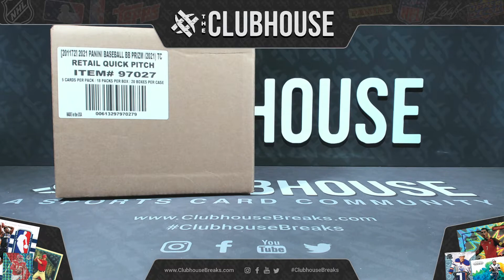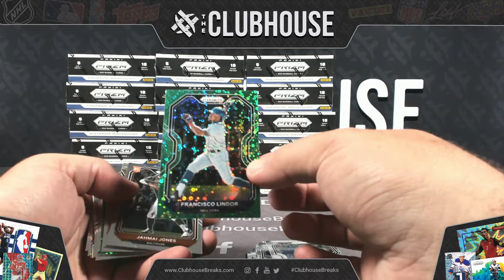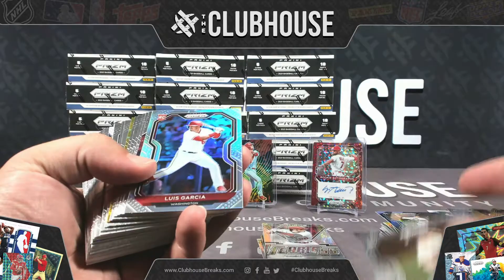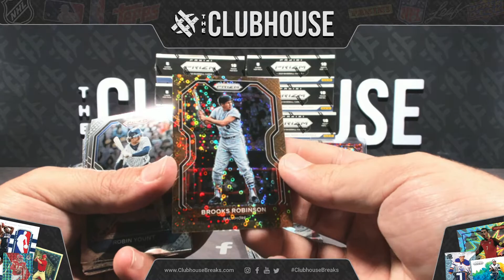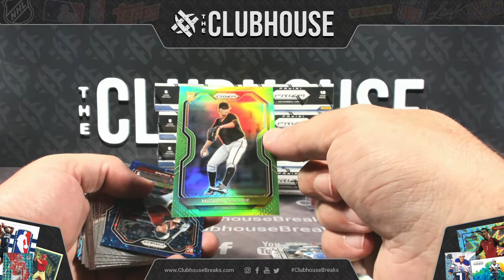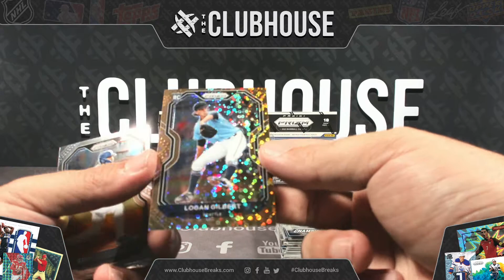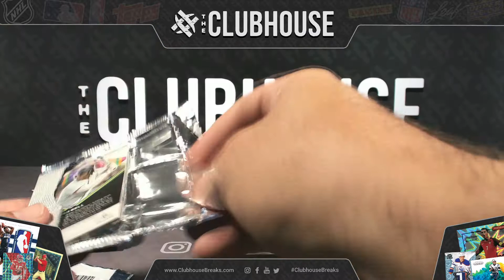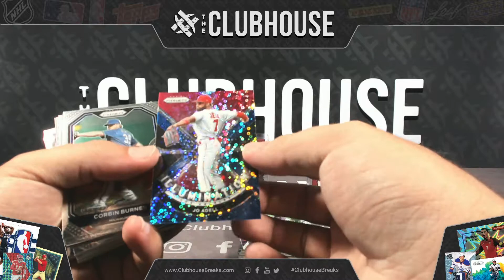2021 Panini Prizm Quick Pitch Baseball MASTER Case PICK YOUR PRICE Group Break #6673